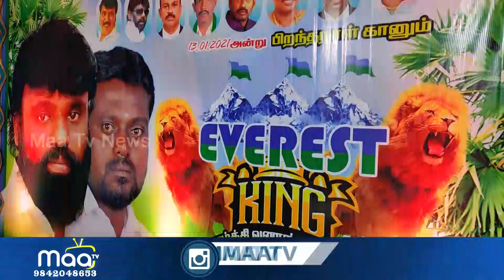பனைகல் ஏற்றுமதி செய்ய வேண்டும் என தமிழக அரசுக்கு ராஜ் நாடார் கோரிக்கை